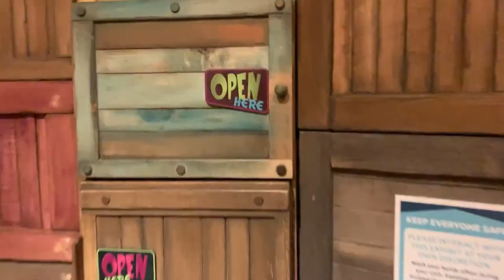Rare showed me their NEW boat **NOT CLICKBAIT** (Vlog)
The title is a joke.